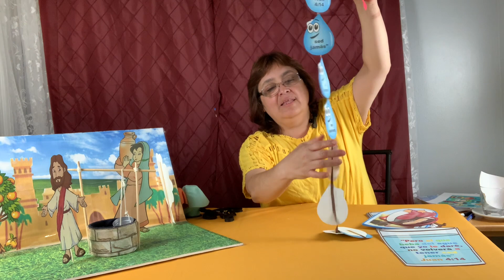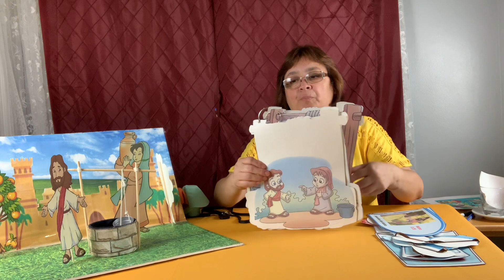PRIMARIOS-AGUA DE VIDA-LA MUJER SAMARITANA-IDEAS LECCION # 3-MINISTERIO INFANTIL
Compartimos algunas ideas para diorama,versiculo de memoria, actividades para poder realizar una clase dinamica e interactiva, Por medio de esta historia los ninos van a aprender que Dios ama a todos.
Los materiales lo pueden encontrar en:
Clases con AliciaPrimarios